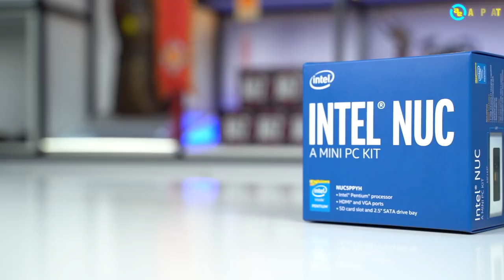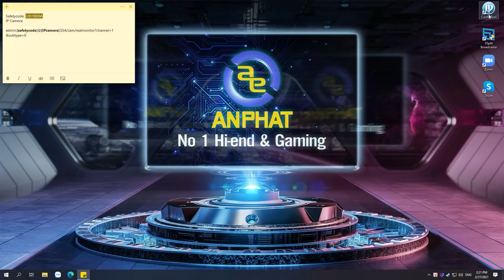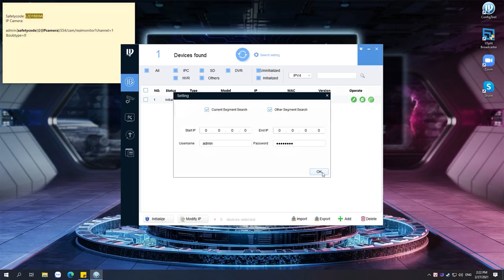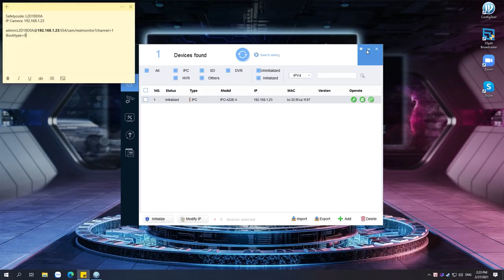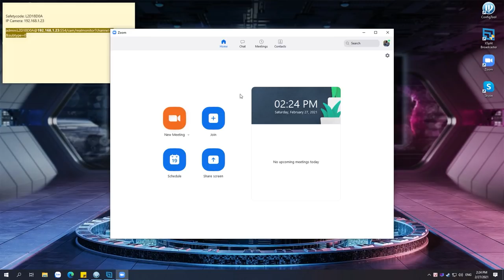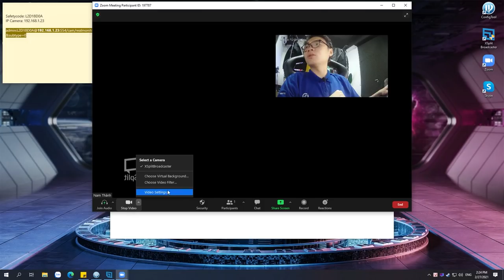Combo học tập - làm việc tại nhà siêu tiết kiệm với NUC | An Phat PC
🏢 Showroom 1: 49 Thái Hà - Đống Đa - Hà Nội
🏢 Showroom 2: 151 Lê Thanh Nghị - Hai Bà Trưng - Hà Nội
🏢 Showroom 3: 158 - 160 Lý Thường Kiệt - Quận 10 - TPHCM
🏢 Showroom 4: 84T/14 Trần Đình Xu - P. Cô Giang - Q. 1 - TPHCM
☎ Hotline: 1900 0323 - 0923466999